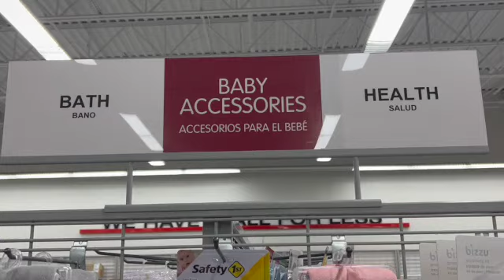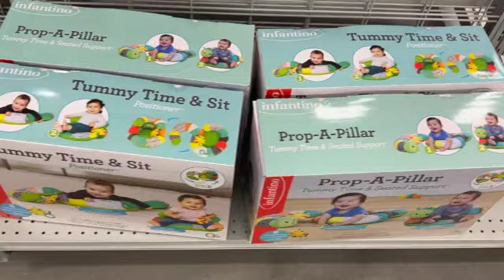BURLINGTON BABY DEPOT 2023 EPISODE 129